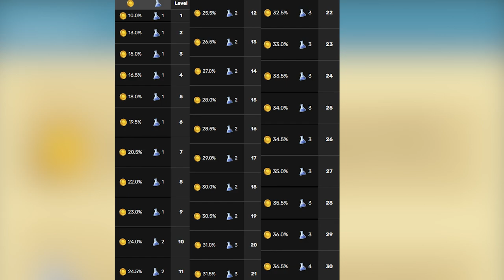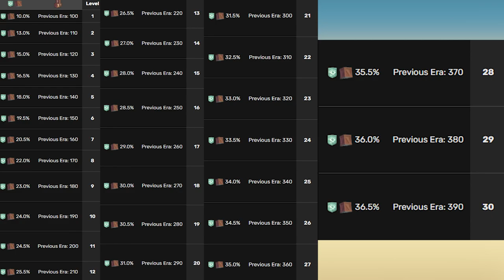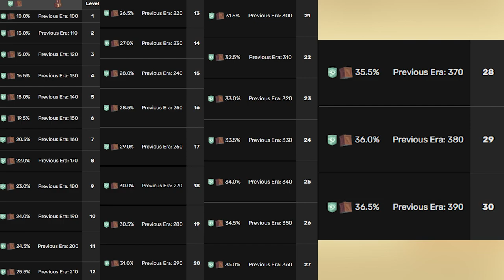Rise Of Cultures! Cheops Pyramid & Stonehenge!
We continue to breakdown world wonders in Rise Of Cultures! A full indepth guide on Stonehenge & Cheops Pyramid! Enjoy!

00:00 Intro
00:05 Stonehenge Story/Myth
02:19 Stonehenge Ingame Breakdown/Tutorial/Guide
08:26 Cheops Pyramid Story/Myth
10:52 Cheops Pyramid Breakdown/Tutorial/Guide
15:41 Conclusion
16:41 Outro